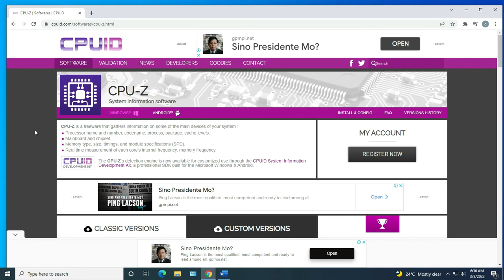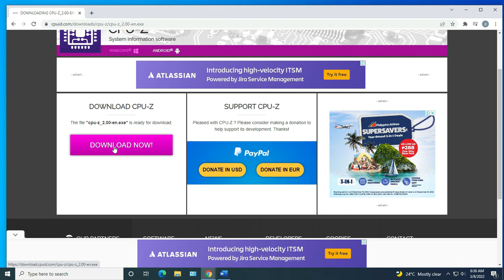How to view or read computer details on your desktop or laptop.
In this video, I'll show you how to view or read computer details on your desktop or laptop. Here’s how to download and install it on your personal computer step-by-step and view the details of each hardware item.